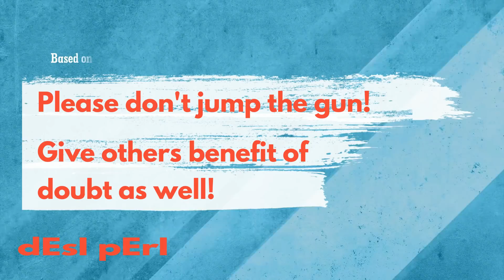First World Problems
Hi guys,